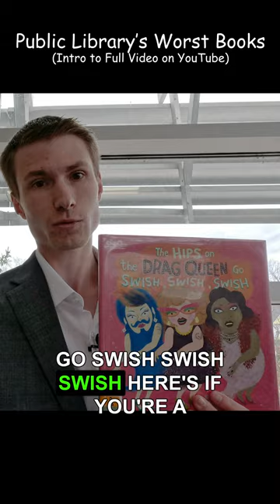Exposing Library's Woke Children's Books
I went to Herrick District Library in Holland Michigan to investigate the books available in the library. What I found was shocking.